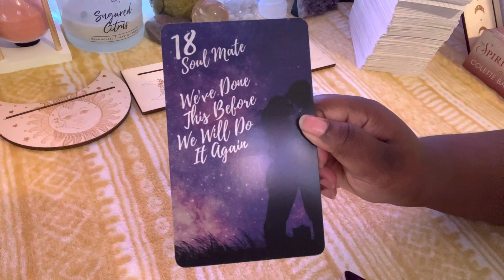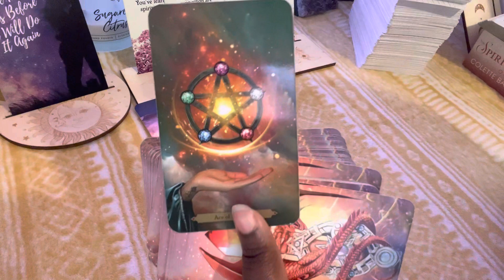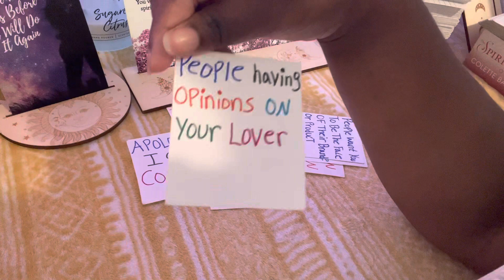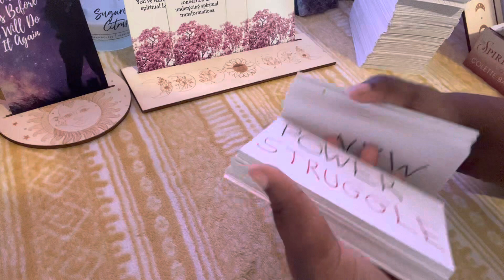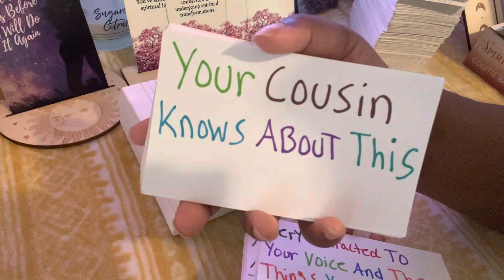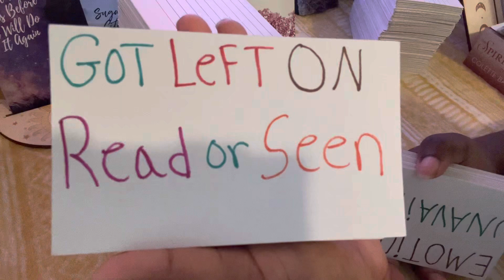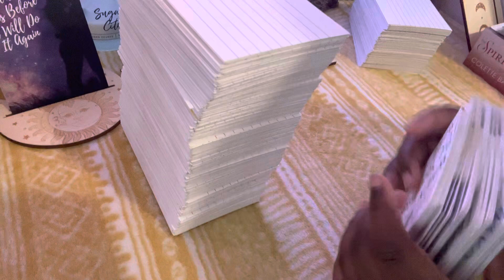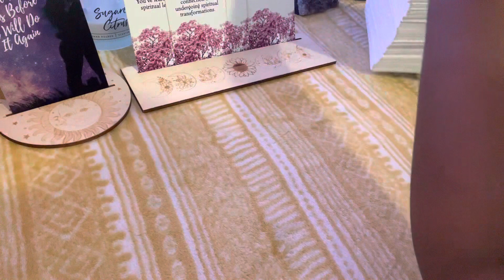Pisces💖Sum1 Is Learning A Powerful Lesson Stressing Over Money & Paying 4 The Evil They Did